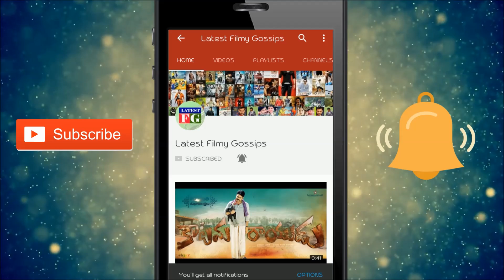IMAX Manoj Review on Kaala Movie || Kaala Movie Public Talk || Rajinikanth || Latest Filmy Gossips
Watch : IMAX Manoj Review on Kaala Movie || Kaala Movie Public Talk || Rajinikanth || Latest Filmy Gossips